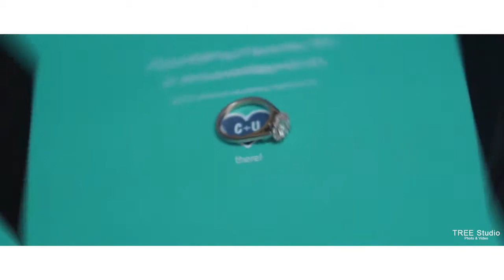Ula and Chris St Ignatius Catholic Church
At Tree Photo & Video Studio we have the professional wedding photographers in the industry who offers high-end wedding photography & videography services in Melbourne.